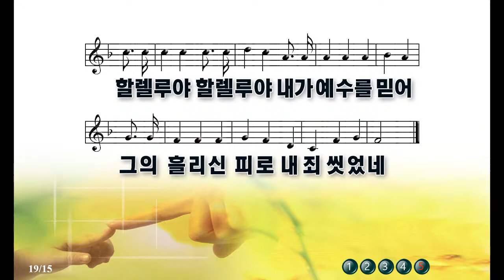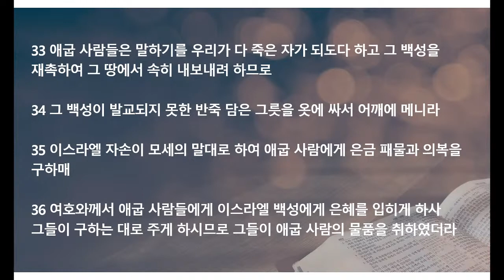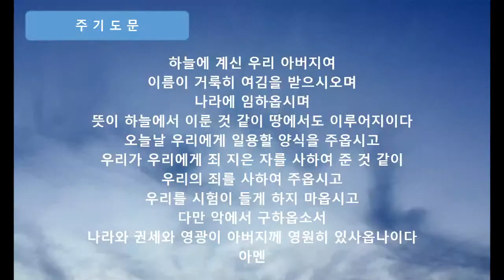고난에 대한 정당한 보상, 구원의 날에 갚아 주시다(5월3일 새벽예배 설교)